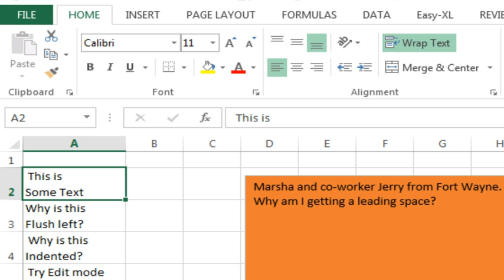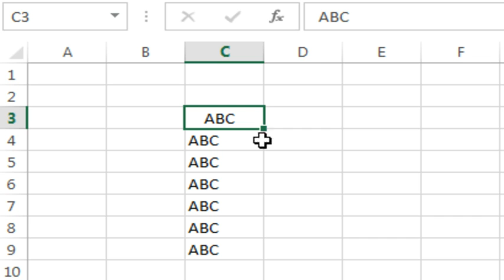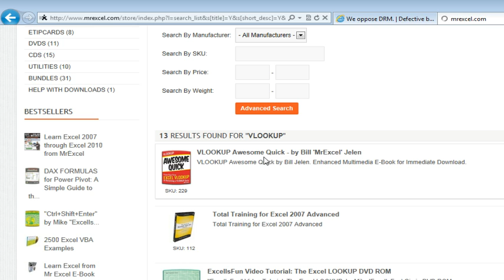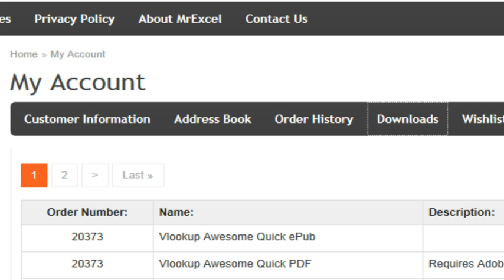Excel - Mysterious Leading Space - Episode 1884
Microsoft Excel Tutorial: Fixing the Mysterious Leading Space Issue in Excel | MrExcel Podcast.

Today, we're discussing the mysterious leading space in Excel and how to fix it. As many publishers offer discounts on DRM-free Ebooks, we at MrExcel believe that our customers should have the freedom to move their Ebooks between devices without any hassle.

In this episode, we tackle a perplexing question posed by Marsha and her co-worker, Jerry, during one of my seminars. They noticed that some of their data had a leading space, while others did not. Even more puzzling, the space disappeared when they entered edit mode. We explore various solutions, such as checking for special characters and adjusting alignment, before finally discovering the culprit - the number format.

Upon further investigation, we find that the cells with the leading space are in Accounting mode, while the others are in General mode. By changing the number format from Accounting to General, the leading space disappears. We also discover a unique trick where we can add a specific character, such as an underscore or a narrow character, to the number format to control the amount of indentation. This is a great tool for formatting data in a visually appealing way.

I want to thank Marsha and Jerry for their question and for all of our customers at MrExcel.com who have supported our DRM-free policy since the beginning. Thank you for tuning in to another episode of the MrExcel Podcast, and happy International Day Against DRM!"

Table of Contents:
(00:00) Introduction to International Day Against DRM
(00:18) Importance of DRM-free Ebooks for customers
(00:30) Episode 1884: What is Causing this Leading Space?
(00:40) Perplexing question from seminar attendees
(01:00) Bizarre indentation issue in Excel
(01:10) Troubleshooting and solution
(02:01) Custom number formatting trick
(03:26) Special offer for International Day Against DRM
(04:01) Instructions for free Ebook download
(04:28) Clicking Like really helps the algorithm

This video answers these common search terms:
Accounting mode in Excel
Custom number format in Excel
DRM-free Ebooks
Free book offer
Holy Mackerel Books
Indented text in Excel
International Day Against DRM
Leading space issue
Move Ebook from device to device
VLOOKUP tutorial

Mysteriously, some Excel cells are showing a leading space. But when you double-click to edit the cell, the leading space disappears! The cells are left-justified, no indent. What is causing the problem?